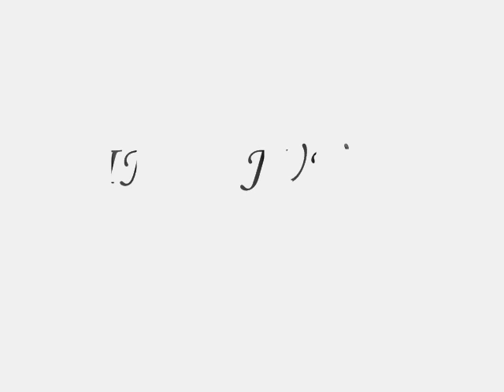Inga Juuso - Bàrbmoloddi (Bird of passage)